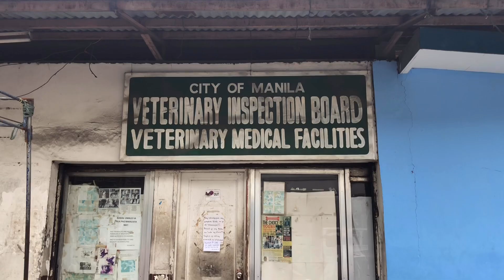HANDOG NI YORME BAGONG VIB OFFICE PARA SA VITAS SLAUGHTER HOUSE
Handog nga ni Mayor Isko Moreno Domagoso para sa Veterinary Inspection Board sa Vitas Slaughter House ang panibagong opisina para sa kanila. Ito ay pansamantala lamang upang bigyang daan ang bagong gagawin na Vitas Slaughter House.

CREDITS
Musician: @iksonofficial